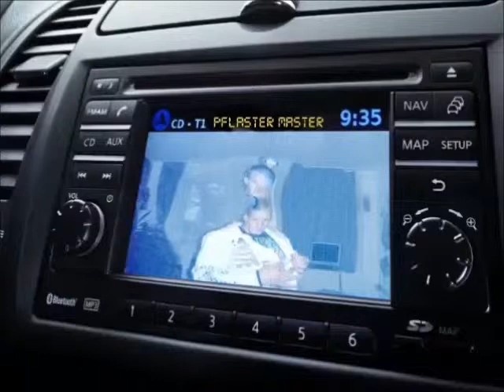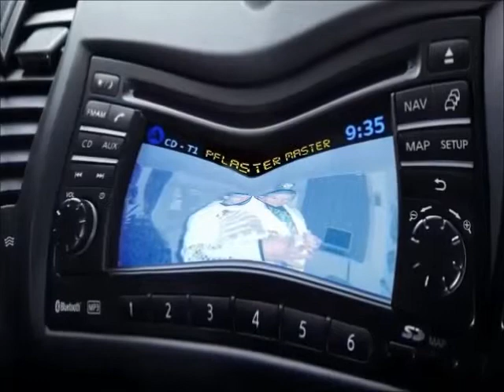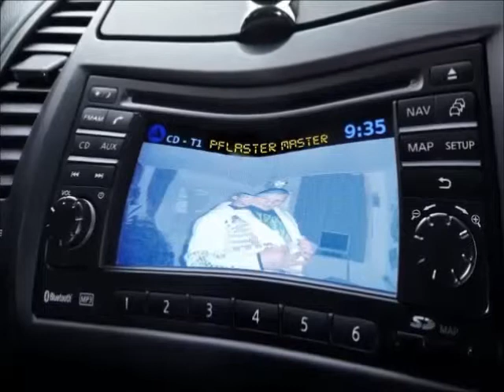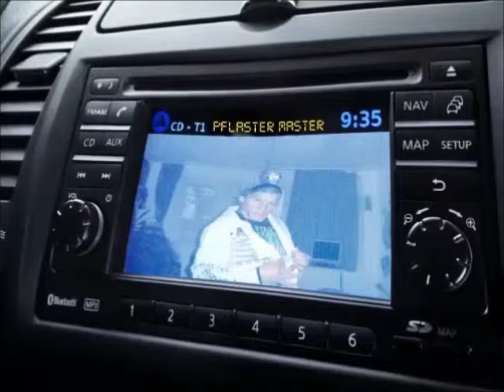Wir sind dabei uns zu verlierenCluesozorkremix